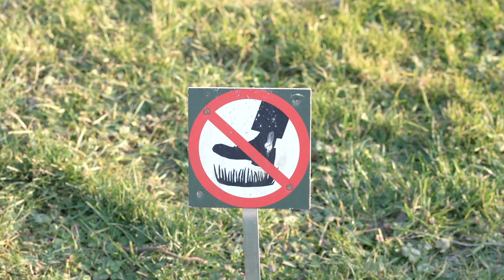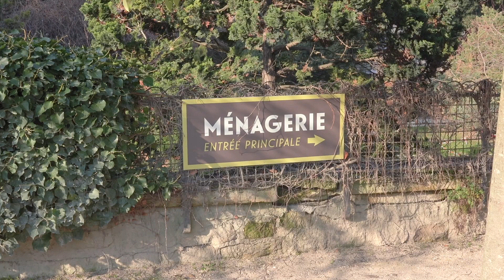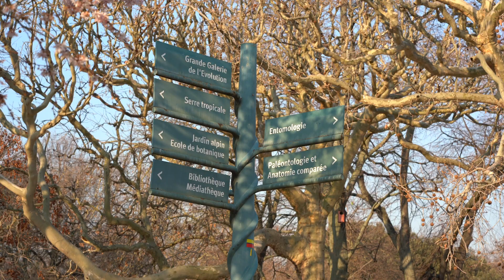A SEXUALIDADE DE UM PISTACHEIRO | 5 Dicas em Paris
Um passeio pouco comum no quinto distrito de Paris...